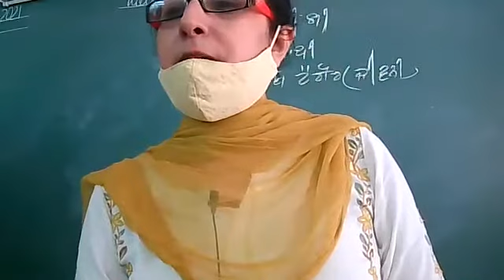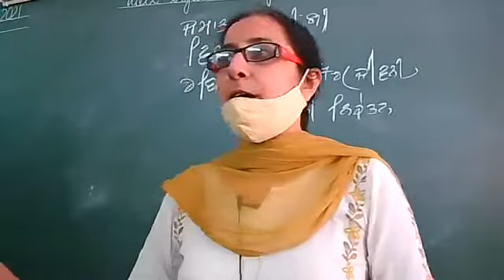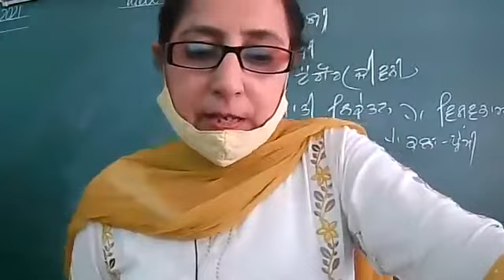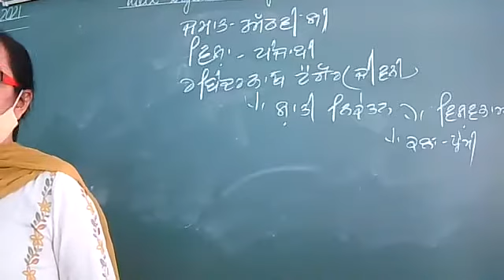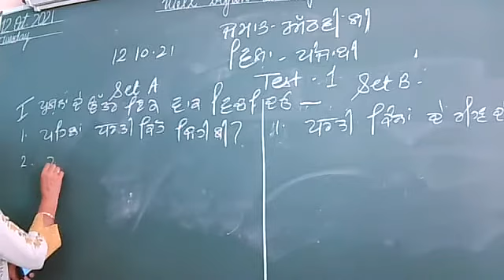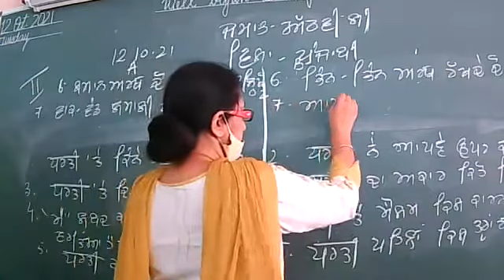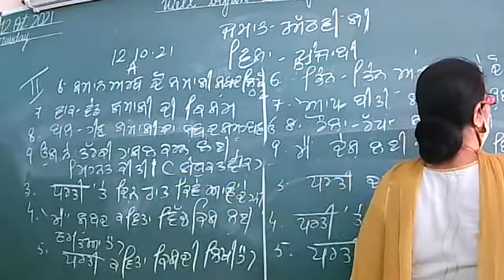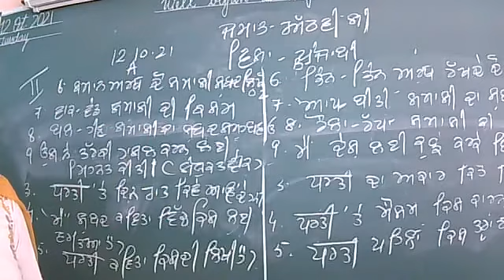12 10 21 CLASS 8 C PUNJABI